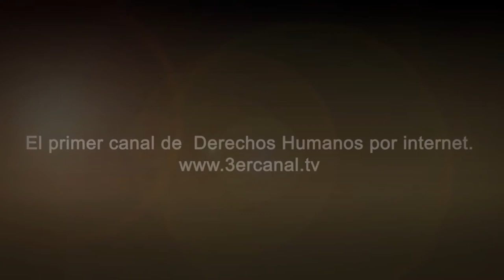Comunicado de apoyo a proceso de paz.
La Caravana Internacional de Juristas apoya publicamente el proceso de paz entre la Guerrilla y el Estado colombiano